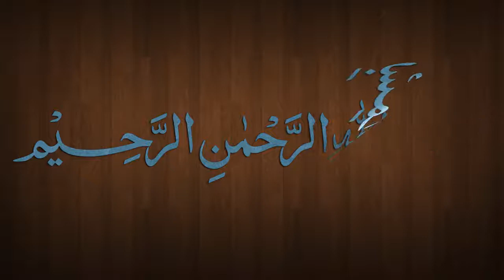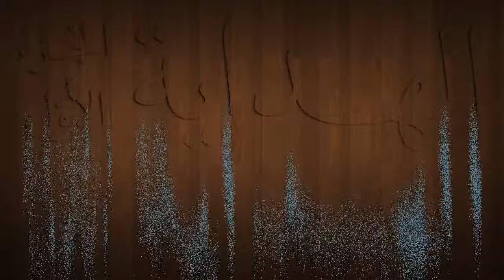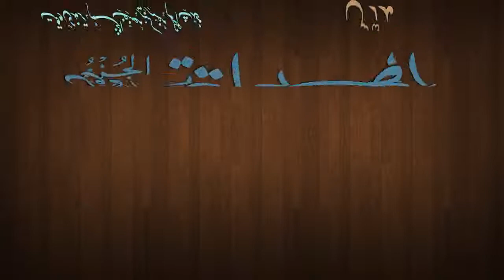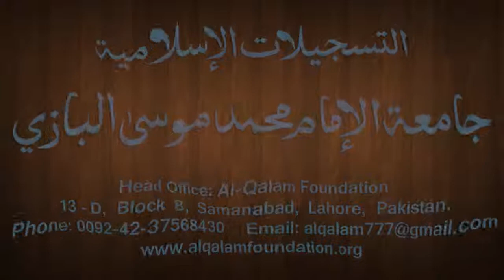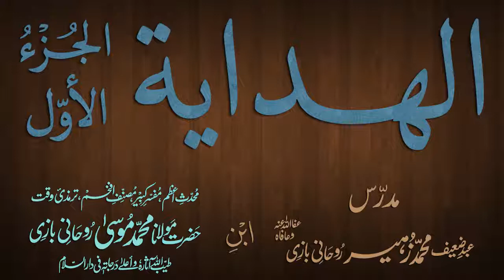Hidaya Juz 1 Dars - 168 - page - 323 - by Maulana Muhammad Zuhair Albazi - 26/05/2013